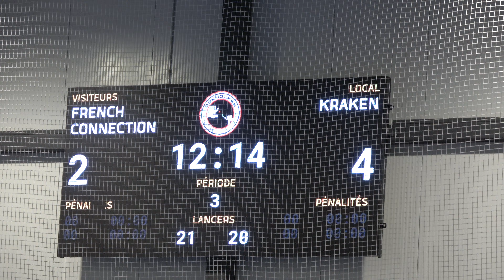Ball Hockey @NBHL, FRENCH CONNECTION E+ vs KRAKEN , Dek Hockey Balle Street-Hockey Hokejbal Floor A1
Ball Hockey Dek Hockey 4K NBHL @NBHL  , @DekCup  , @BallHockey4K
Ball Hockey 4K Dek Hockey 4K @NBHL @DekCup
DEK CUP Avant-Match.COM , COUPE DEK , DekCup.Com , CoupeDek.com
Youtube.com/@NBHL
Youtube.com/@DekCup
Youtube.com/@AvantMatch
Youtube.com/@BallHockey4K
Youtube.com/@DekHockey4K
Youtube.com/@HockeyBalle4K
Facebook.com/AvantMatch
Facebook.com/DekCup
Facebook.com/CoupeDek
Facebook.com/BallHockeyLeagueBHL
Facebook.com/DekHockeyLeagueDHL
Facebook.com/StreetHockeyLeagueSHL
Facebook.com/ProHockeyLeaguePHL
BHL.HOCKEY
DHL.HOCKEY
SHL.HOCKEY
PHL.HOCKEY
AVANTMATCH.COM
NBHLCANADA.COM
NBHL.ONLINE